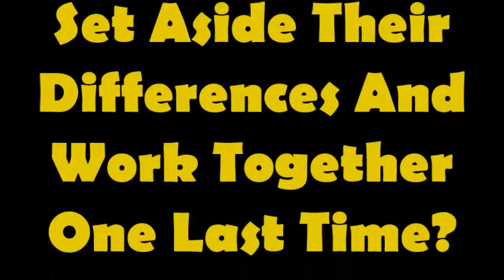Legends! at Meadow Brook Theatre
Meadow Brook Theatre presents LEGENDS! by James Kirkwood, January 6 - 31, 2016.

Legends! Cast and Crew

Ruth Crawford
Mary Gant
Anthony Guest
Tyrick Wiltez Jones
Matt Siadak
Sheila Alyce Slaughter

Directed by Travis W. Walter
Choregrapher...Tyrick Wiltez Jones
Scenic Design...Brian Kessler
Lighting Design...Reid G. Johnson
Sound Design...Mike Duncan
Stage Manager...Terry W. Carpenter

Managing Director: Cheryl L. Marshall
Artistic Director: Travis W. Walter